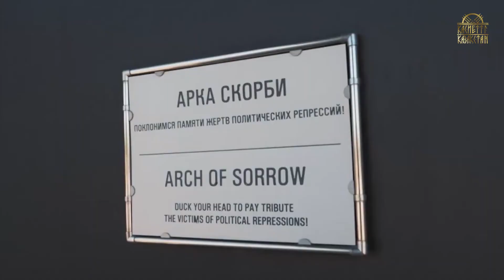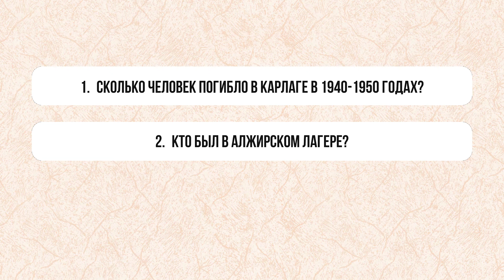АЛЖИР - мемориальный комплекс жертв политических репрессий | САКРАЛЬНЫЙ КАЗАХСТАН | 9 класс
Лектор: Аягоз Султанова
Национальный музей Республики Казахстан